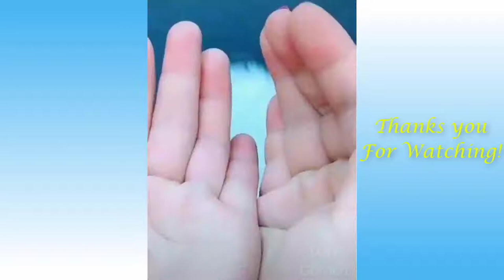Cute Pets And Funny Animals Compilation 1